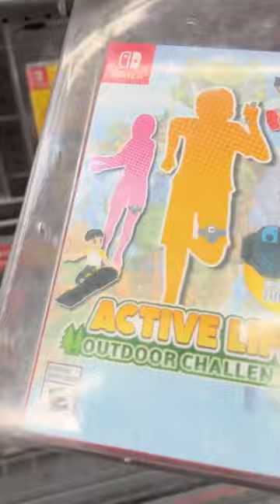GAME HUNTING IN COLUMBUS MISSISSIPPI!!! (PART 1)